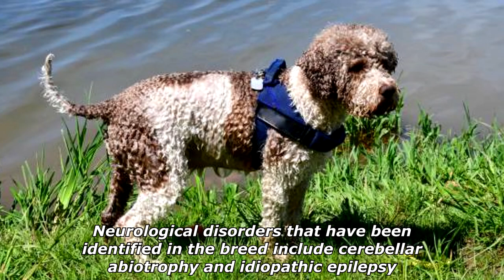Quick Dog Facts About The Lagotto Romagnolo!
In today's video we're gonna see some quick dog facts about the lagotto romagnolo.